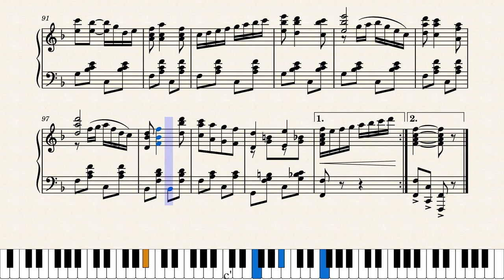Snowball by Nellie M. Stokes (1906)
"Ragtime March". Perhaps the raggiest of her five rag/march compositions, this is the fifth of all five of them in this series by the talented Nellie Stokes. Published by her employer Jerome H. Remick in Detroit and New York in 1906. Definitely in need of more recognition, her scores have been a highlight of this current series "Women Ragtime Composers". Score #68 in this series

Filed in my new set "Nellie Stokes" where all five march/rags can be found at this link:

Original score source was from the Charles Templeton Collection at Mississippi State University at this link: